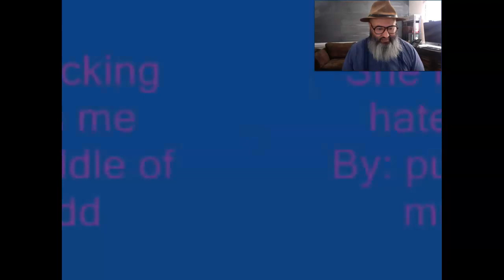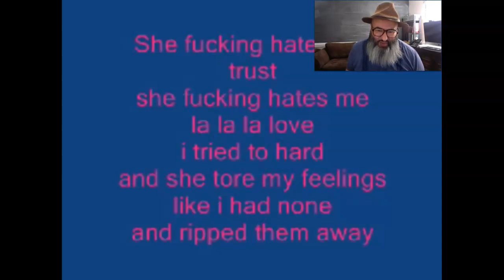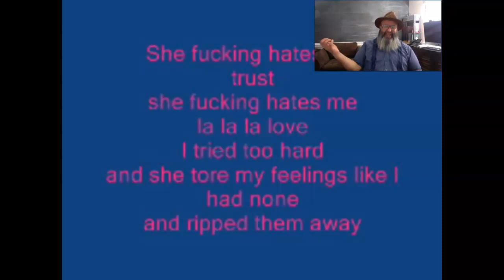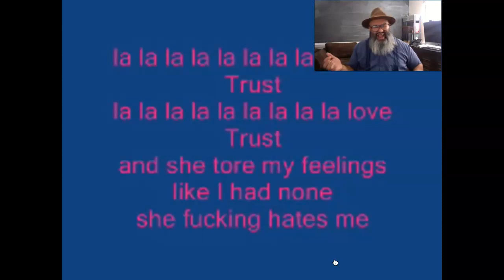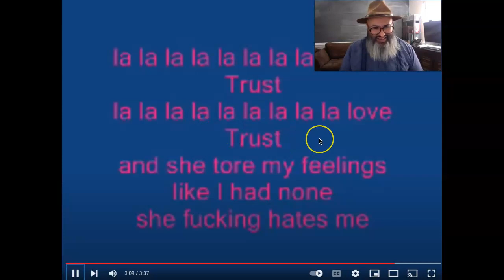Puddle of Mudd - She Fuckin Hates Me